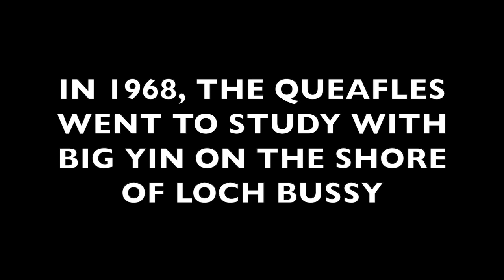Queaflephilia V: Immaculate Conception [TBWCS!]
By 1963, Queaflephilia had infected the entire planet. This documentary series (which we will be curling out in pieces) tells the history of The Queafles, allowing you to inhale their story like a breath of fresh air.